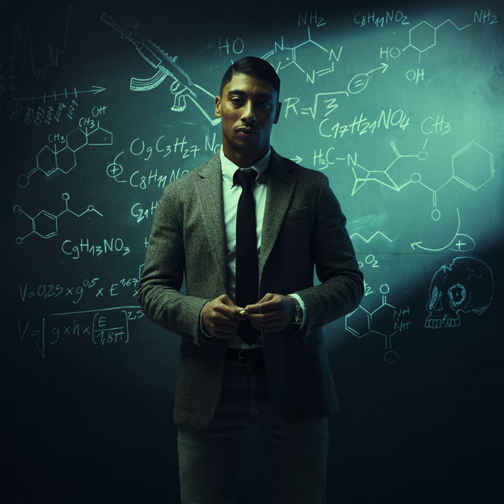La planque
La planque · Maes

Réelle vie 3.0

Associated  Performer, Vocals: Maes
Producer: SHK
Producer: Scar
Producer: Davy One
Author: Maes
Composer: SHK
Composer: Scar
Composer: Davy One